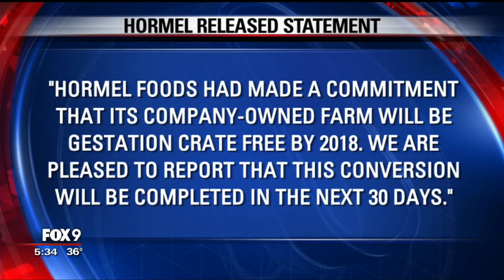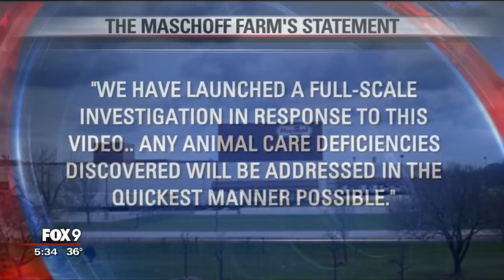Hormel suspends pork supplier after undercover video released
Hormel Foods announced it has suspended operations at one of its pork suppliers after animal rights activists released undercover video of alleged animal abuse at the farm.